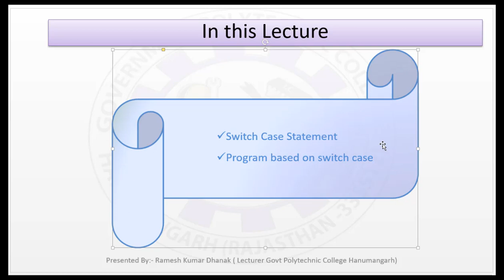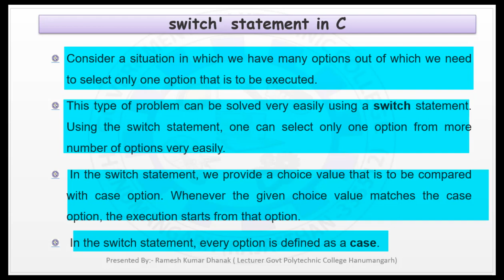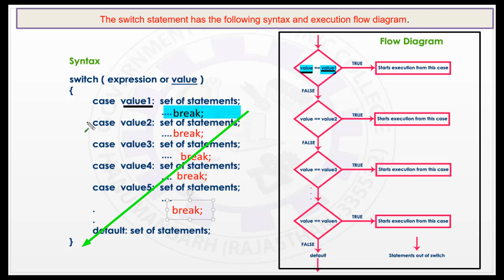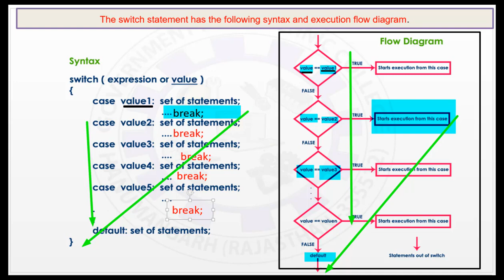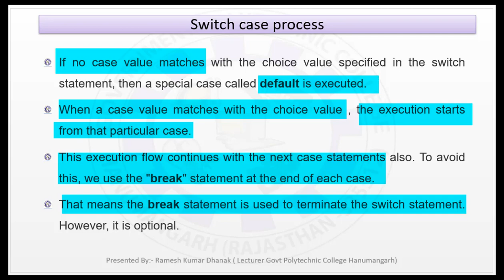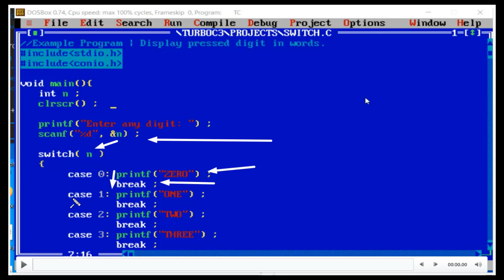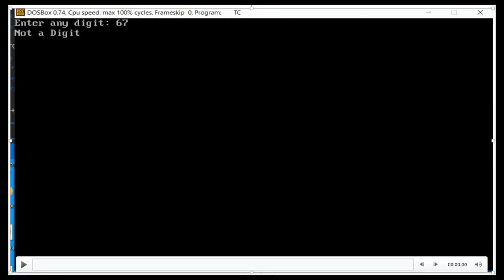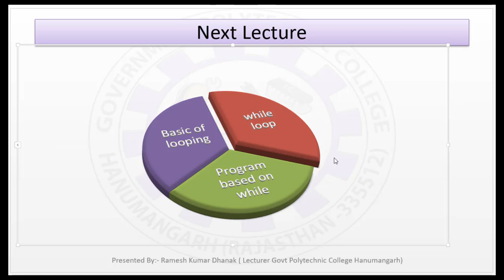10 ME 210 4.2 Switch Case Statement of C language By Ramesh Kumar Dhanak GPC Hanumangarh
This video is in accordance with syllabus of polytechnic colleges of Rajasthan.Switch Case Statement of C language By Ramesh Kumar Dhanak GPC Hanumangarh